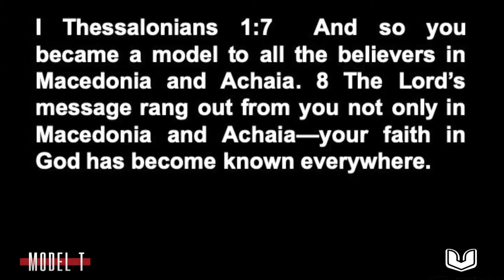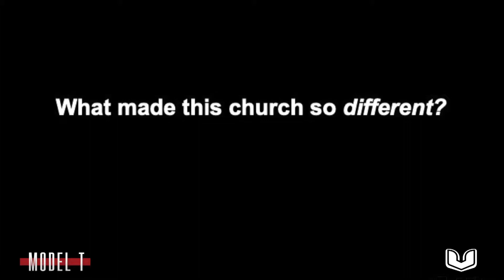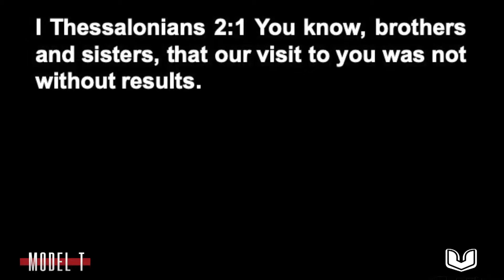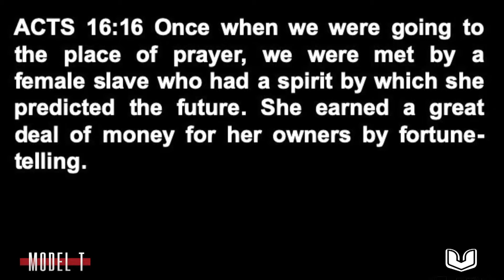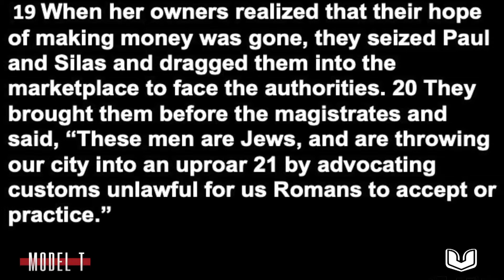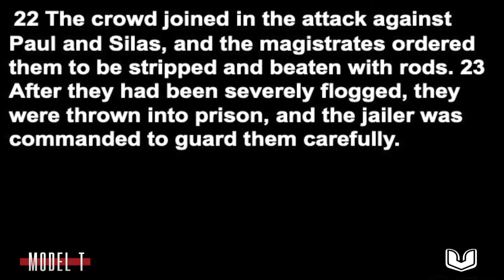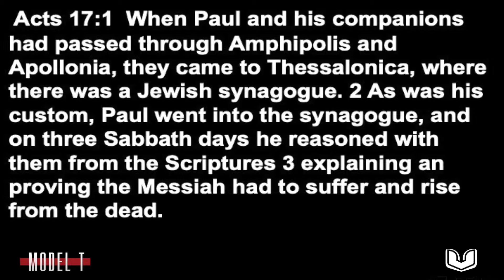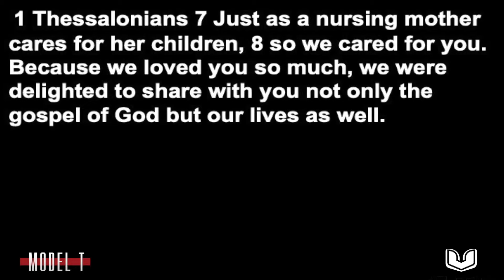Model T - Week 3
Join us as we continue our series Model T, where we take a look into what God deemed as the model church, and what we can do to look more like it.